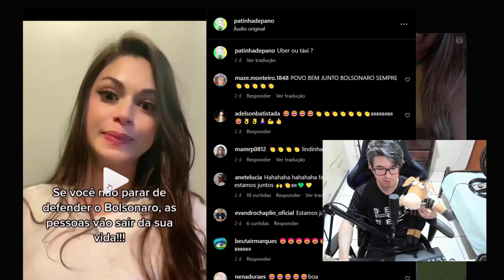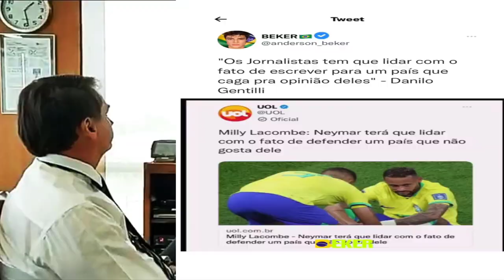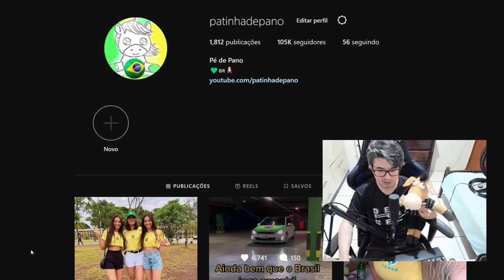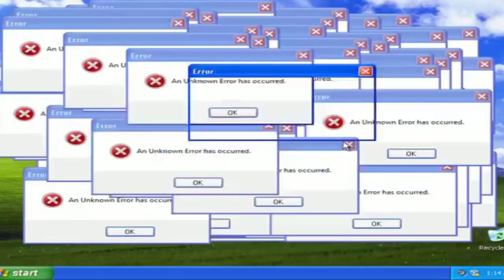DANILO GENTILI ABRE O CORAÇÃO E FAZ PIADA CHOCANTE !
Danilo gentili resolveu abrir o coração e dizer tudo o que realmente acredita que esta acontecendo na atualidade